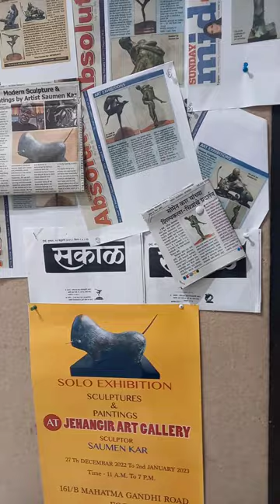Solo exhibition...MUMBAI JAHANGIR ART GALLERY.2023.